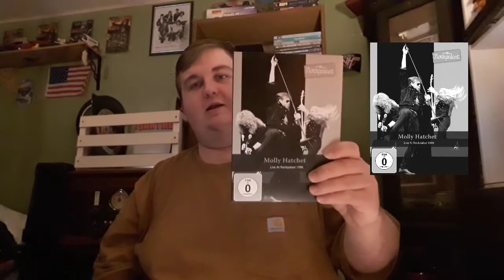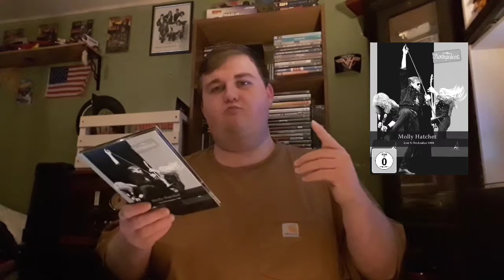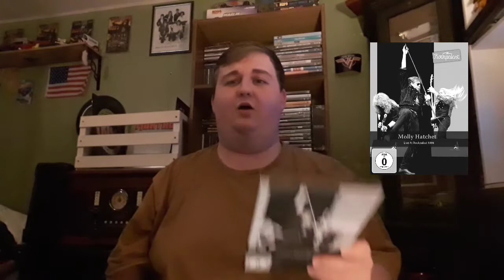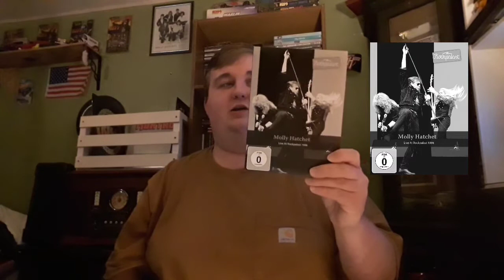Molly Hatchet - Live At Rockpalast 1996 (2013) DVD Review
In this video I return to talk the good and the bad of the 2013 release by Molly Hatchet, Live At Rockpalast 1996!!!

Link to DVD:

Link to CD: